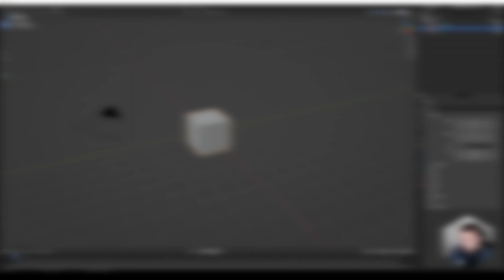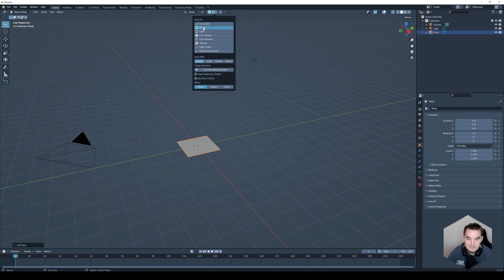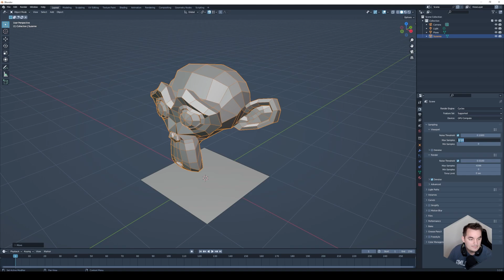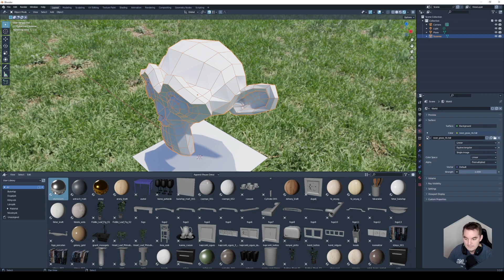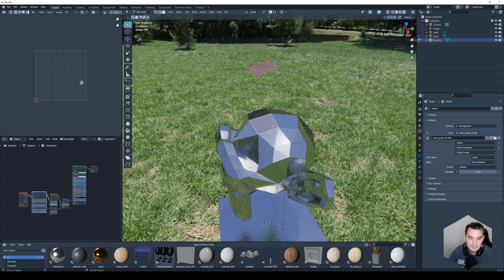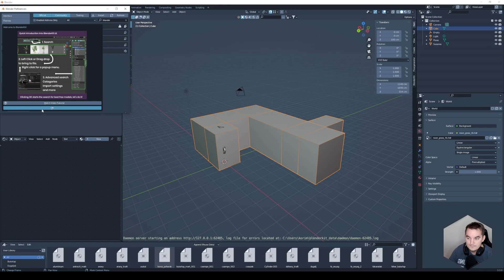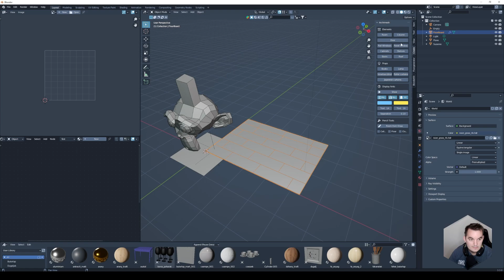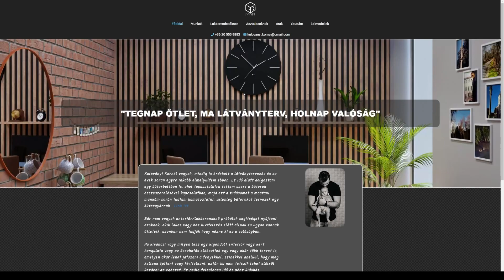Blender 3.3 | Alapbeállítások amiket én használok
Ebben a Blender videóban megmutatom, hogy én milyen alapbeállításokat használok.
Oldalaim:
Ha szeretnéd támogathatod a csatornát.
-Alrite feliratozó oldal (ezzel a linkkel ha regisztrálsz akkor mindeketten kapunk 1 óra időt)